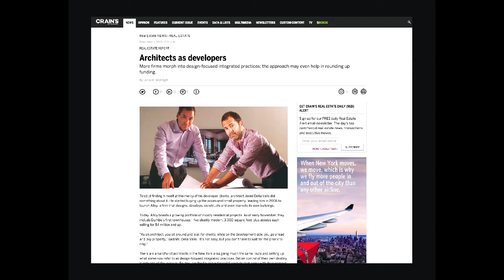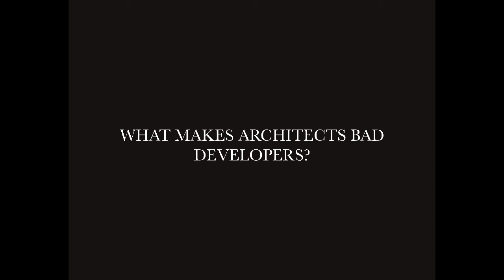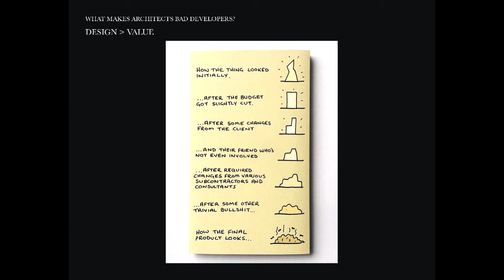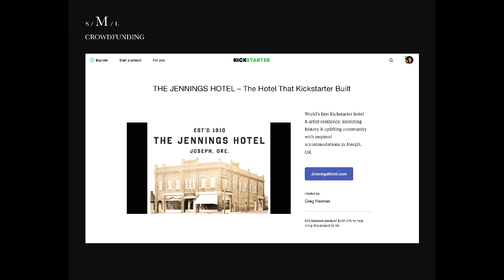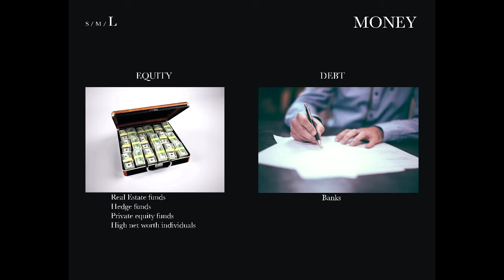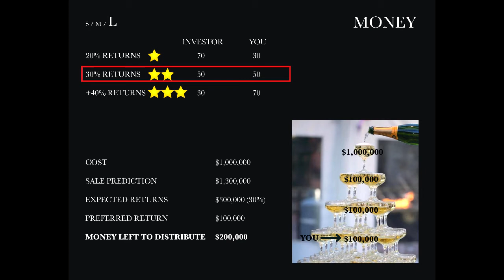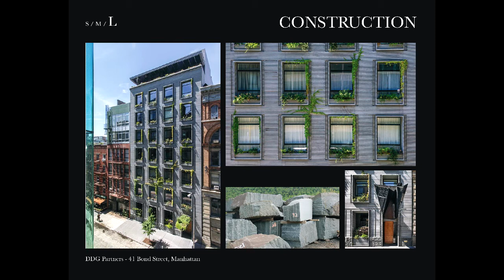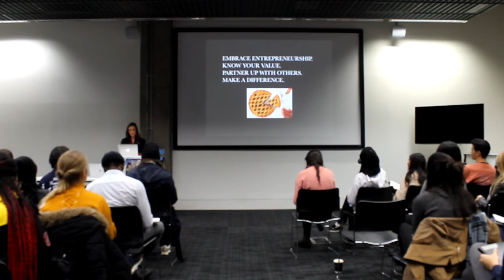ARCHITECTS AS DEVELOPERS by Berta Willisch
Are you an architect wanting to become your own client?
Watch to hear about strategies for getting there, examples of architect-developers and their work, and what you need to learn about.

London Ravensbourne University, Nov 2018
Lecture overview:
1. Introduction and background of speaker
2. What is a developer? Types and concepts
3. What makes architects good developers?
Strengths of the architecture profession
4. What makes architects bad developers?
Weaknesses of the architecture profession
5. Architecture & Development firms introduction
6. Types of Architect-Developer structures in Small, Medium & Large scale
7. Money: Equity and Debt
8. Sites: the importance of locality
9. Construction: time and risks
10. Sales: strategies and markets